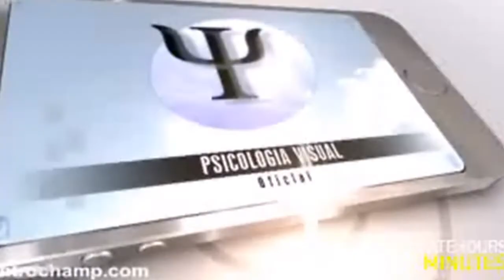Michael Jackson y el Síndrome de Peter Pan ✔️ Psicología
Psicología CANAL YOUTUBE: PSICOLOGIA VISUAL
Si te apasiona la Psicología y sus temas
WEB:
Psicologia Visual